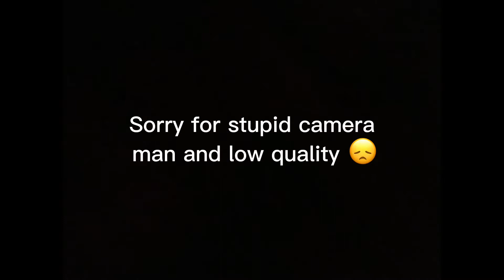FACE 2 FACE ONLYENZO VS RICARDO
Need a cheap microphone for youtube?
Iphone adapter for the microphone:

Road 1k by the end of this year📈

🤖Coming soon!